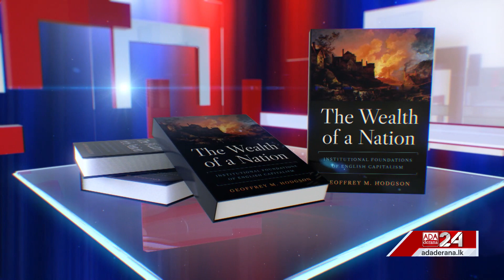Opinion - Prof. Hodgson: "Privatization is not a magic solution”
Prof. Geoffrey Hodgson from the London Loughborough University claims that Sri Lanka must be prudent when privatizing its national assets.